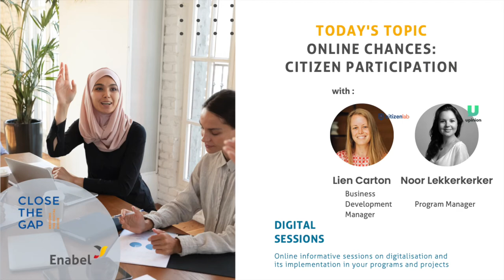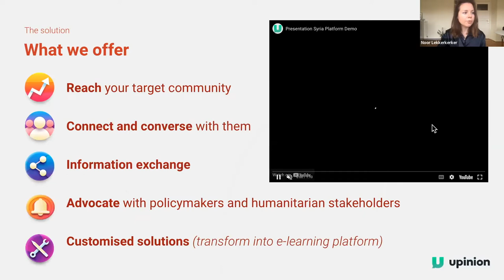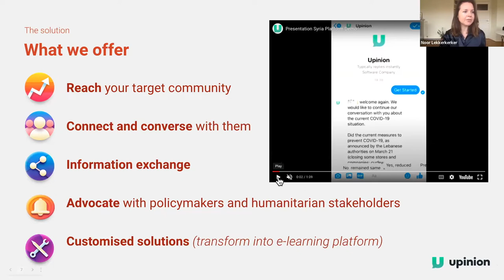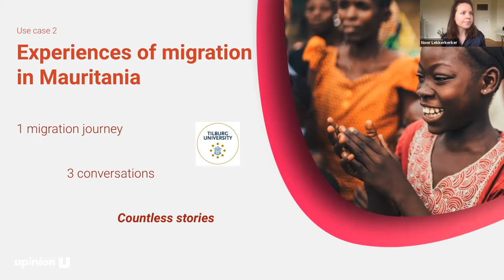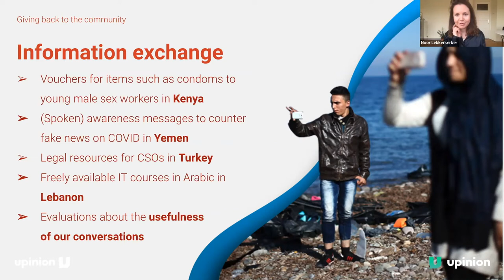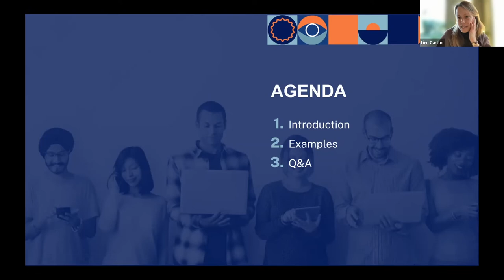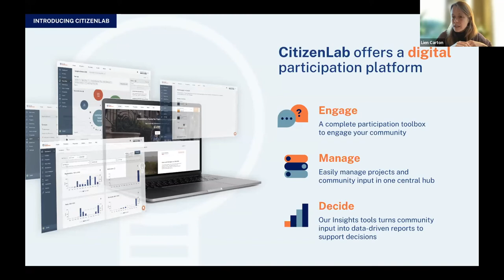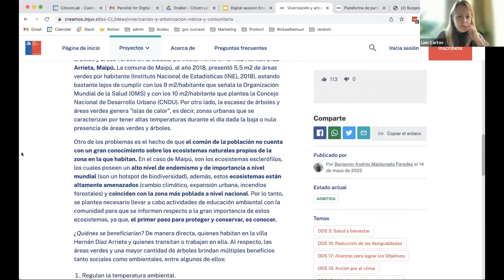Online chances : Citizen Participation (Webinar)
Every opinion matters. But how do we amplify the voices of citizens? How do we consider them in the process of changing situations and organising the right initiatives? What are the benefits of digitalisation for citizen involvement? Discover the recording of one of our D4D webinars with Upinion and Citizenlab.